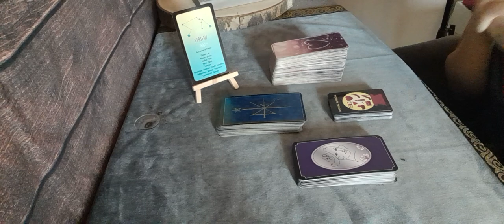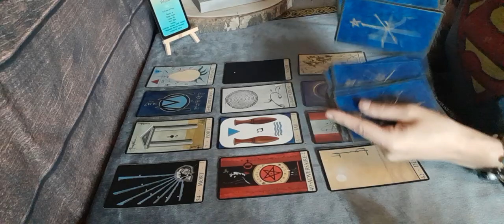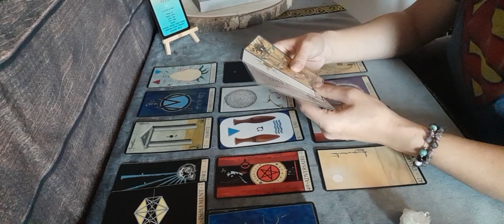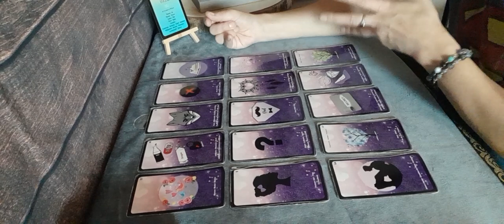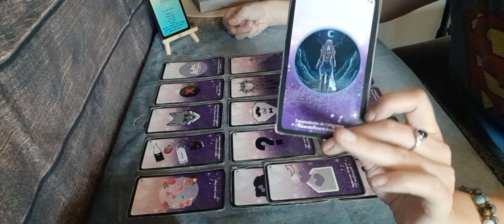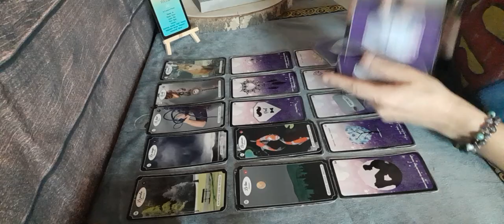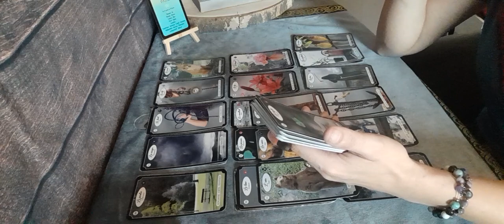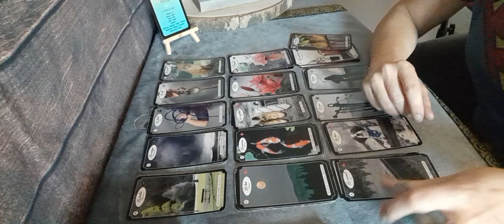♒sentimental verseau 15/ 30 octobre.Un traumatisme vous empêche d'être connecté, libérez vous !!!☘️🙏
Vous et votre autres avez des difficultés à être connecter et cela a cause d'un traumatisme du passer .Libérez vous afin d'accéder au bonheur et au lien d'âme qui vous lient .

jeu utilisé :

lady lenorman
madame maboule